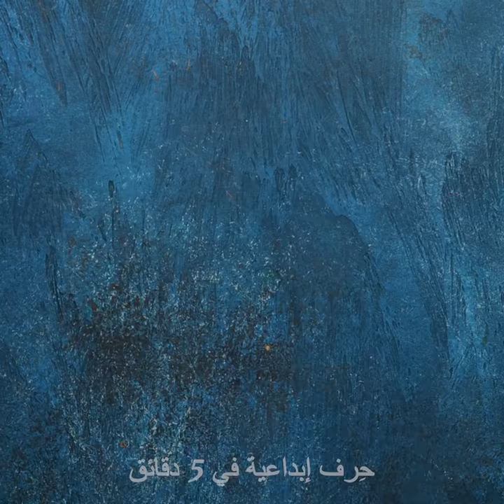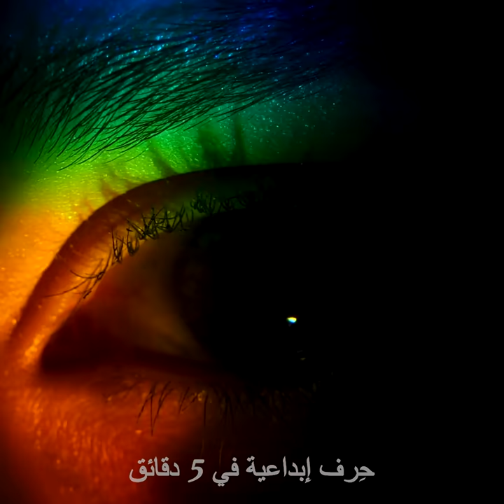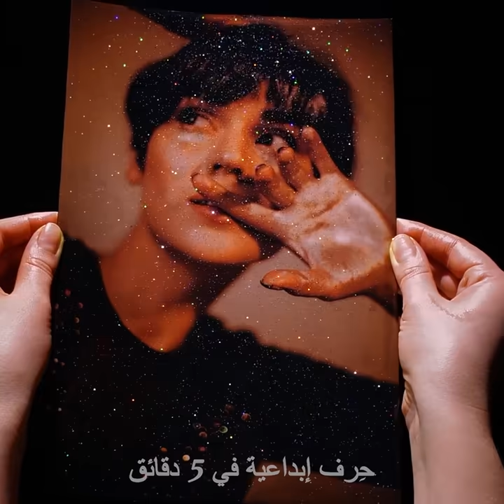٢٣ فكرة إبداعية ستجعل حياتك أكثر إشراقاً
أفكار ذكية لحرف غير متوقعة
سنصبح اليوم أكثر إبداعاً في الحرف اليدوية من أشياء موجودة في المنزل بالفعل. سأعرض لكم طريقة إعادة تصميم هذه العناصر وتحويلها إلى عناصر وديكورات مفيدة.
يمكنك إحضار قشرة بيض وتغطية الجزء الداخلي منها بالغراء ورش الكوارتز عليها وملء وعاء بالماء الدافئ. أضف ملون الطعام وبعض الكوارتز في الداخل واترك قشر البيض ينقع في الخليط لبضعة أيام لتحصل على بلورات متوهجة.
سأريك طريقة استخدام المادة البراقة وخلطها بالغراء الآيبوكسي لصنع سائل للتلوين.
إليك فكرة فنية أخرى رائعة وهي إحضار ستارة شفافة ورشها بطلاء مضيء من ألوان مختلفة ومن ثم تعليقها في الحمام.
سأقدم لك أيضاً بعض التجارب السهلة والرائعة التي يمكنك تجربتها لفهم العلوم. أحدها طريقة استخدام البلاستيك المرن عندما يصبح حاراً من خلال محاولة نفخ فقاعة هواء من خلاله. أو أن ترى كيف يمكن لقطعة من الخيط أن تعلق في مكعبات الثلج وترفعها بسهولة.
الطوابع الزمنية:
0:52 – حيل مذهلة بالمادة البراقة
1:43 – جرة تتوهج في الظلام
3:35 – تجارب علمية مذهلة يمكنك تجربتها في المنزل
5:09 – مطر رغوة الحلاقة والحبر
6:46 – صناعة الوعاء الفضائي
8:48 – طريقة إعادة تصميم الحذاء القديم